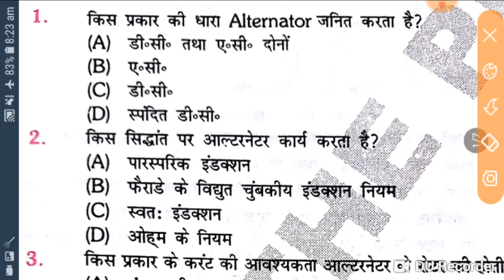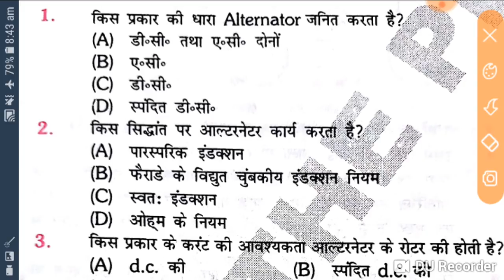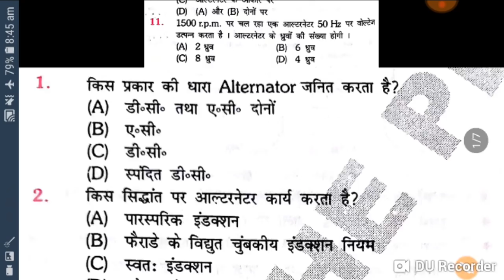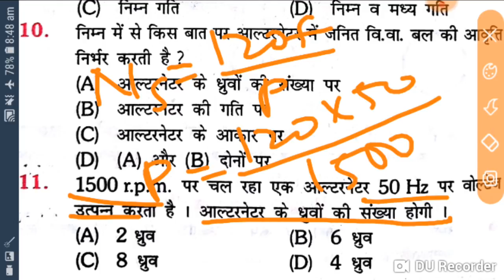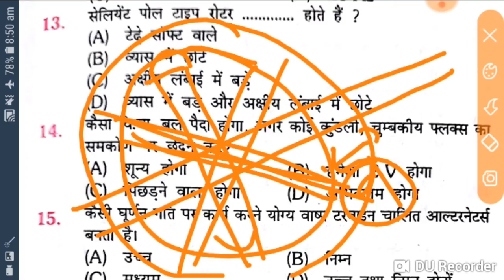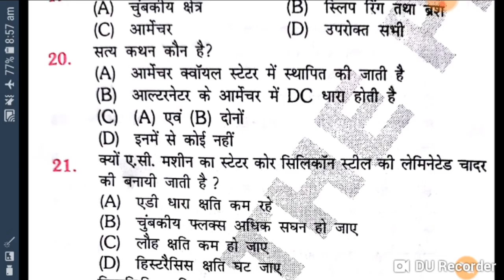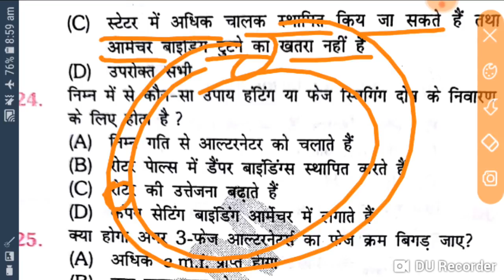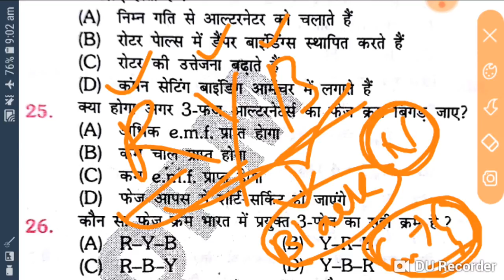ALTERNATOR-1 (3-Phase Synchronous Generator) , Alp/Tech CBT2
Alternator Theory + numerical discussion by Rajkamal sir.

Join Teligram
Engineers platform Education

(बेसिक इलेक्ट्रिकल इंजीनियरिंग)

◆ 1100 Questions (प्रश्न )

◆ Objective प्रश्न

◆ जवाब के साथ सवाल

◆ for ITI +Diploma (Electrician Trade)(in Hindi )
     For {[ DMRC , ALP Technician, RRB ,NMRC,
      ONGC, BHEL, PGCIL, Other Trade Exam]}

◆  Rs. 50/-  Pay for 1100 Questions.

भुगतान विवरण( Payment Detail)

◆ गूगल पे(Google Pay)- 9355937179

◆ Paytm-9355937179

◆  Sent Screen shot of Payment On व्हाट्सएप नंबर-

◆ 30 मिनट के भीतर आपको प्रश्न मिल जाएगा.